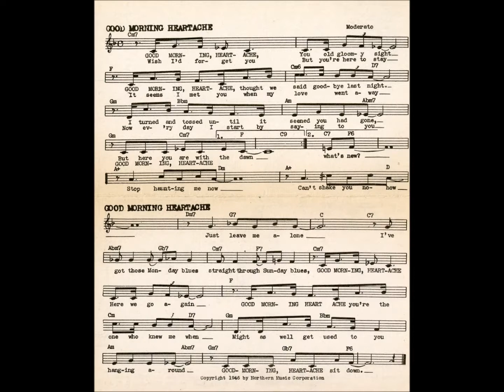Good Morning Heartache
II Festival Tolentino Jazz - Live at Castello della Rancia
8 Settembre 2018  - Donne in Jazz
Claudia Aliotta- vocal
Manuel Magrini - piano